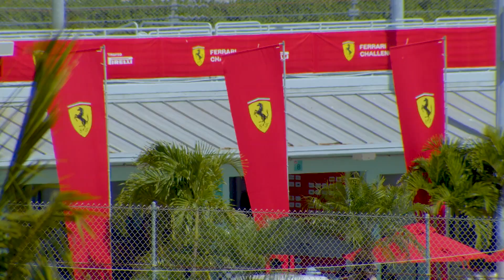Ferrari Challenge NA Homestead Miami 2023 Highlights Domenica